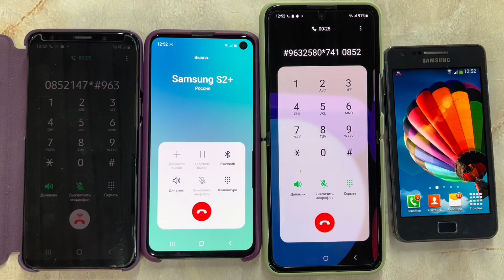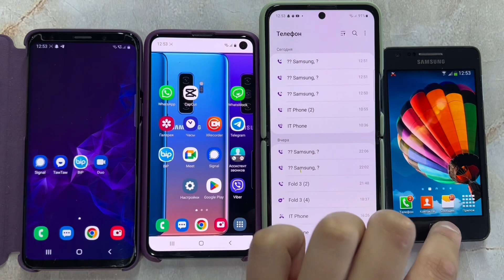Galaxy S9 vs S10e Incoming Call Hold Z Flip Samsung Vs Galaxy S2 Group Four Phones